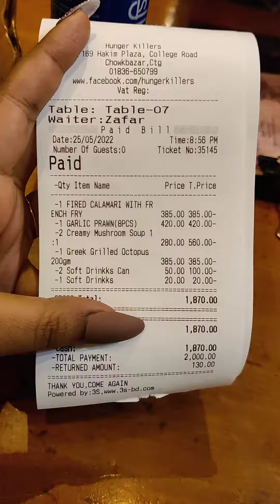Seafood night at @Hunger Killers